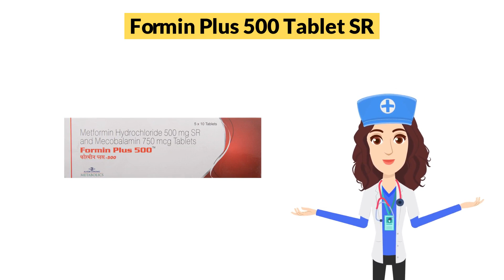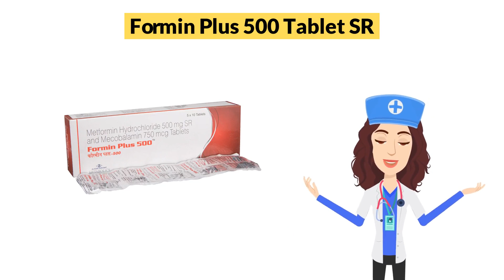Formin Plus 500 Tablet SR Uses in Hindi | Side Effects | Dose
Formin Plus 500 Tablet SR Uses in Hindi | Side Effects | Dosage

Formin Plus 500 Tablet SR Uses in Hindi
Formin Plus 500 Tablet SR Use in Hindi
Formin Plus 500 Tablet SR Kis kaam aati hai
Formin Plus 500 Tablet SR Review
Formin Plus 500 Tablet SR Use
Formin Plus 500 Tablet SR Side Effects
Formin Plus 500 Tablet SR ke Fayde
Formin Plus 500 Tablet SR ke fayde in hindi
Formin Plus 500 Tablet SR how to take
Formin Plus 500 Tablet SR how to use